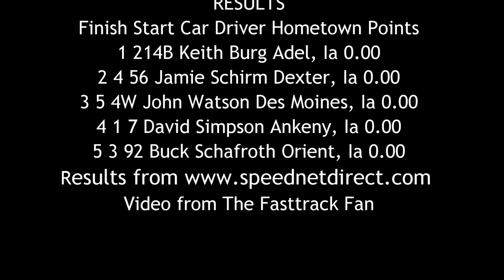SIS Hobby Stock Heat 2 6/19/16